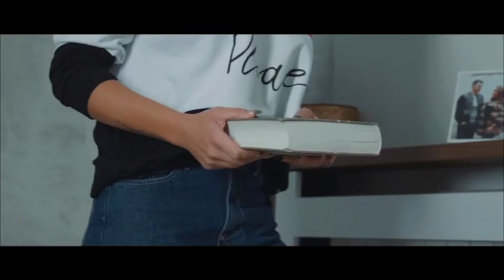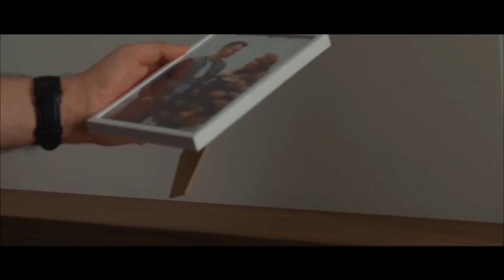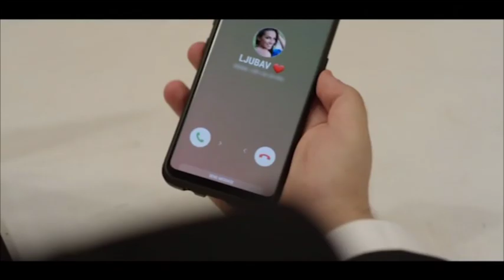Milos Brkic - Gostovanje - Grand Magazin - (TV Grand 29.03.2019.)